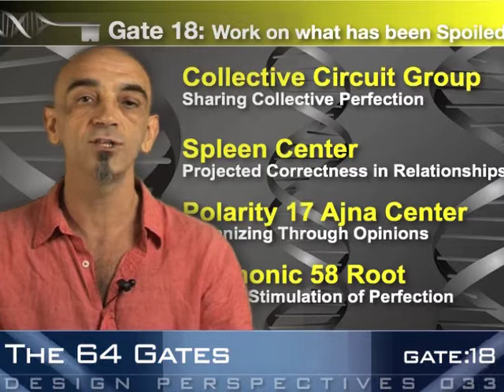Gate 18 - Human Design - Alokanand Díaz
Alokanand Díaz invites you to his new space: The Human Design Platform.

The Human Design Platform was created to initiate and support those who are ready to integrate the knowledge of Human Design System in a way that it becomes alive in their own daily lives.

In this space that does not resemble anything known, Knowledge does not give you a sense of power, but rather it offers you an extraordinary opportunity to experiment with your individual potential for Awareness in your own daily life, at any time of the day.

Upon entering this portal, you will discover various avenues through which you can personally engage with Alok and fellow members at different levels.

✅ The Differentiation Club
A private and inspiring space to unlock the highest potential of the Human Design system.
Programs of the Club: Rave Mechanics, Pearls of Consciousness, The Godhead & the Program and Signposts of Illusion (one Zoom live meeting per month).

✅ The Human Design Pathways
The Living Your Design Pathway *
The Rave ABC Pathway *
The Rave Cartography Pathway *
The Emotional Pathway
The Penta Pathway
The WA Pathway

* Certified by the IHDS (International Human Design School).

✅ Free Public Library
A selection of free courses, audios and historical material about Human Design by Alok

✅ The HDP App

✅ The HDP Shop

👉 Join now the Human Design Platform to discover all its features, courses and juicy freebies offered.